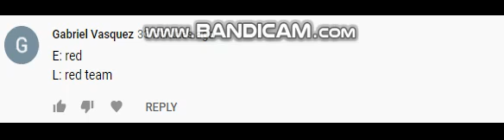Really Gabriel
I'm not trying to be rude but teams are going to merge next episode. Why are youe even choosing a team to lose.